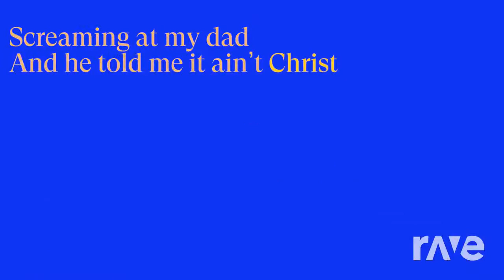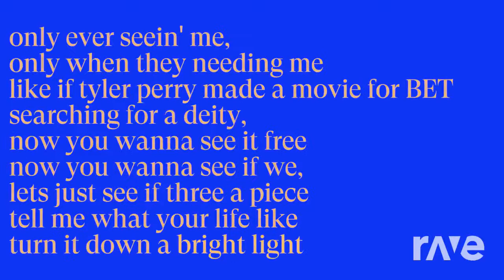The Follow Of God - Kanye West & Loyle Carner | RaveDj